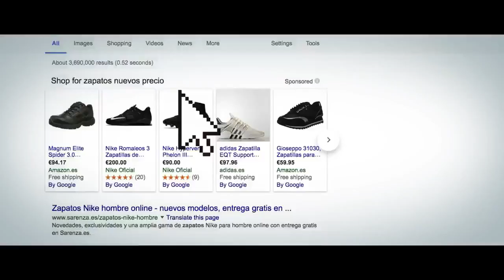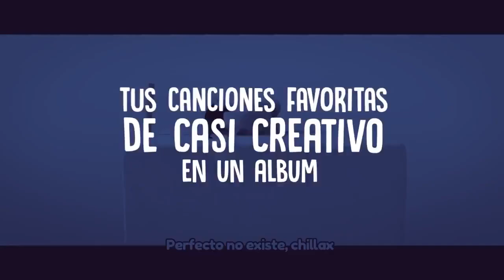Fred Lammie! Anuncios publicitarios misteriosos _ Casi Creativo